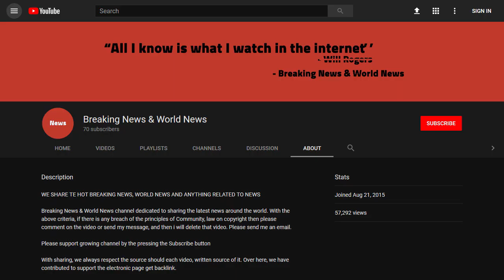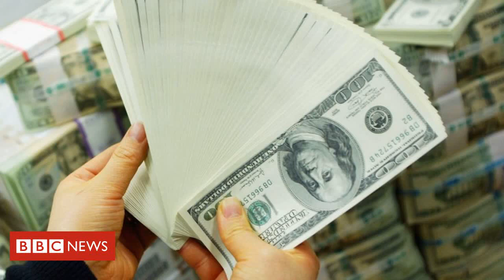BREAKING! US arrests 74 in global email scam crackdown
Source DONT' FORGET TO SUBSCIBE TO OUR CHANNEL Image copyright Getty Images